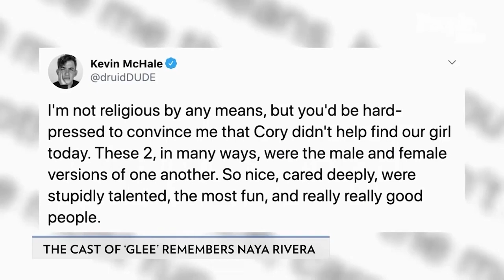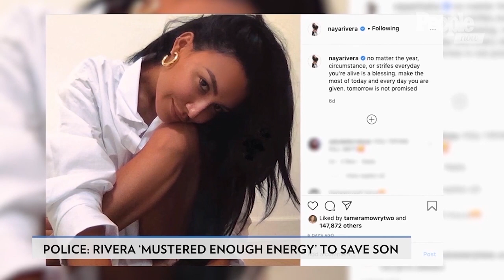Glee's Kevin McHale Honors 'Talented' Naya Rivera: 'I'm Thankful She Became Like Family' | PeopleTV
PLUS: Lea Michele pays tribute to late Glee costars Naya Rivera and Cory Monteith.